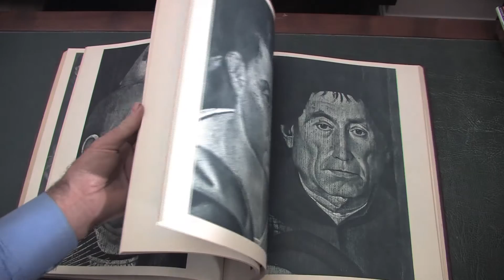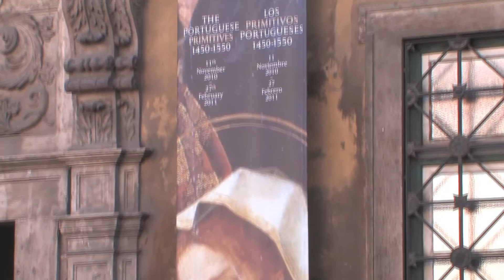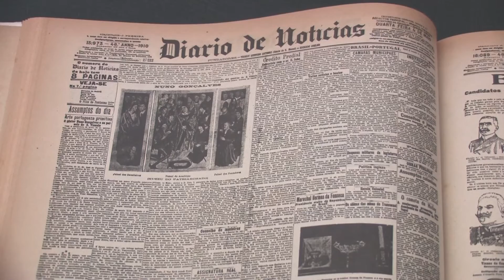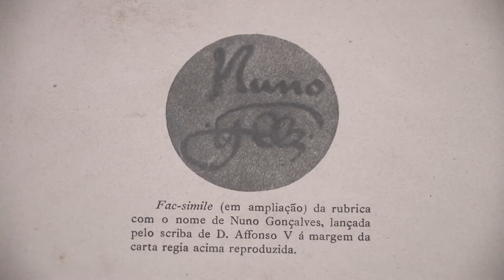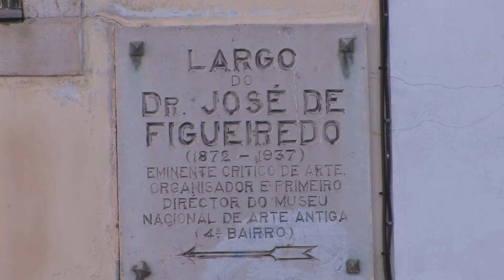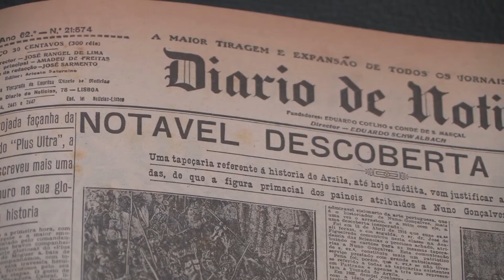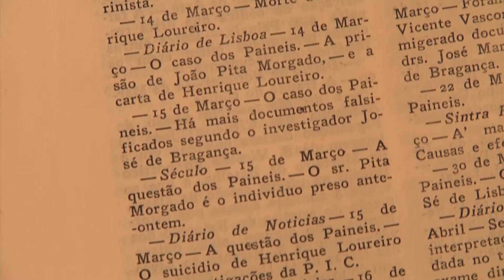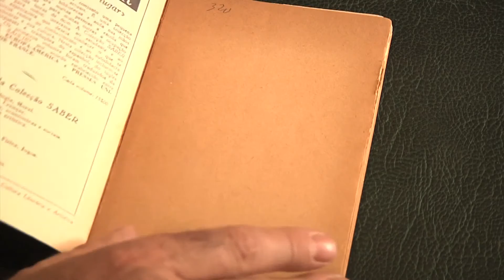Os Painéis de Nuno Gonçalves à Luz da Razão - 2 de 5 - Um Século de Investigações e Polémicas